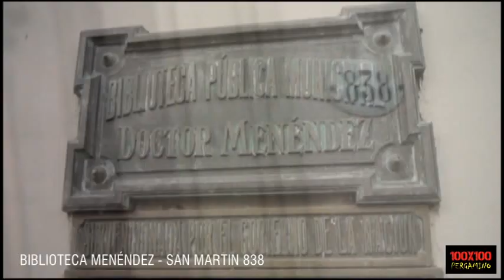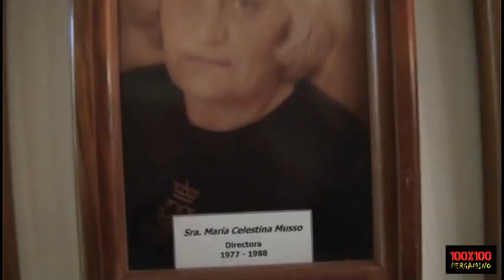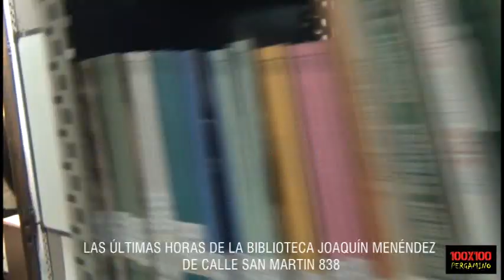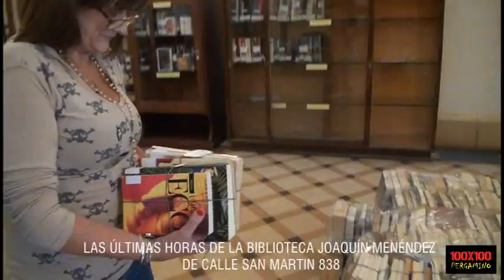100 x 100 Pergamino Programa 110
100 x 100 Pergamino Programa 110
año 2017